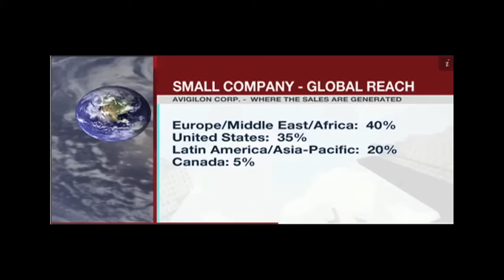Avigilon on BNN YouTube.mov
Avigilon on BNN YouTube